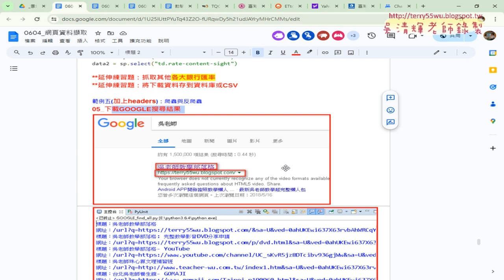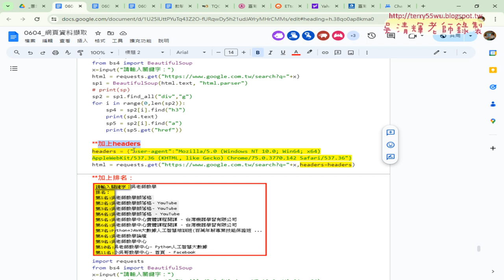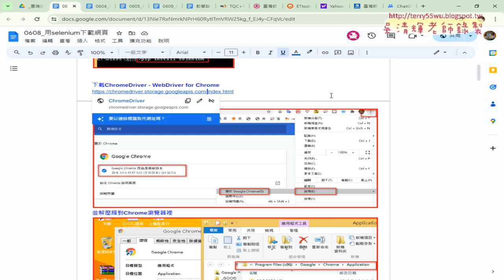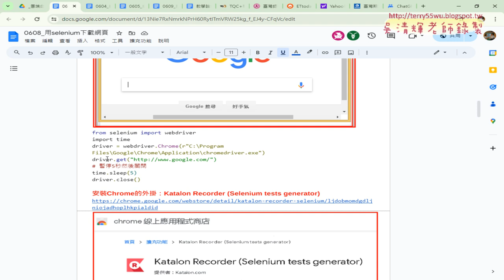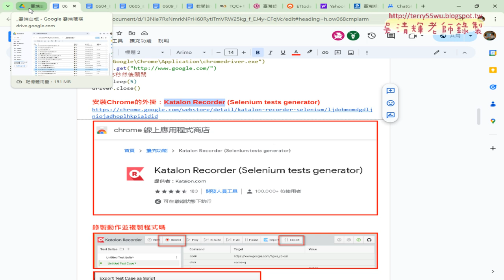07 反爬蟲用selenium與總結課程